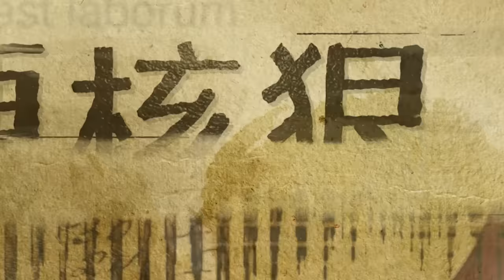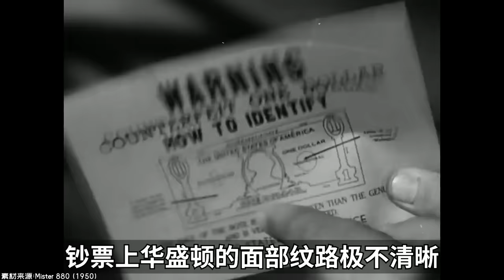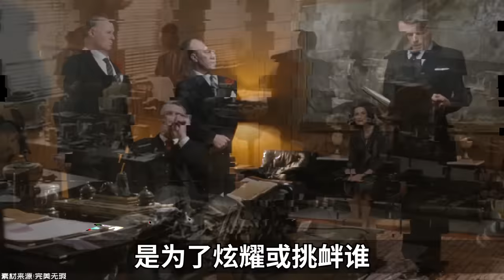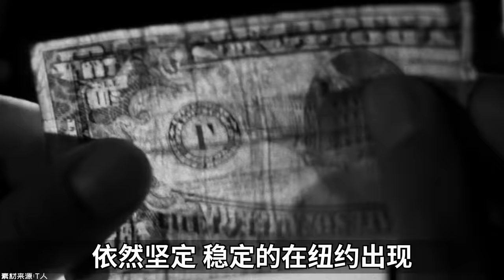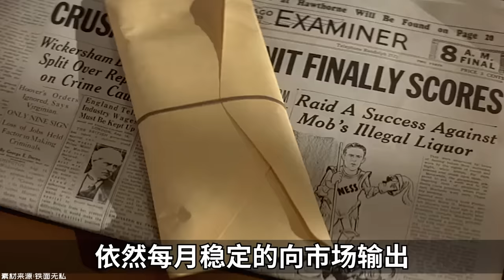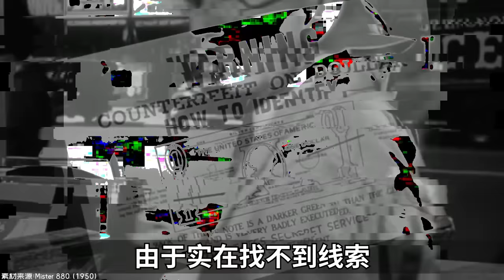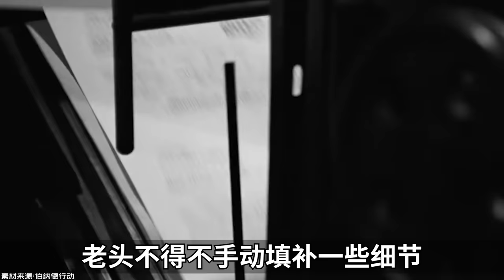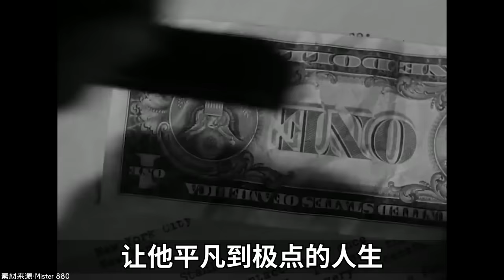美國最小假鈔案是哪起？－硬核狠人57【小約翰可汗】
本篇為硬核狠人之尤特納。

參考資料：
馬丁·保羅2014年出版《惡棍、匪徒和流氓：令人難以置信的惡作劇和混亂的真實故事》
卡爾·西法基斯1984年出版《美國怪人》
菲利普·梅蘭森2005年出版《特勤局：一個神秘機構的隱藏歷史》
聖克萊爾·麥克凱爾韋1949年8月刊登於紐約客的專欄《犯罪年鑒：老880先生的故事》
伊萊恩·哈特菲爾德2011年出版《胡言亂語的藝術家：邪教、瘋子、怪人、白痴、騙子、怪人、騙子和江湖騙子的真實故事》
特勤局官網
丹·艾米特2014年出版《距離之內：特勤局特工保護總統的明確內幕》